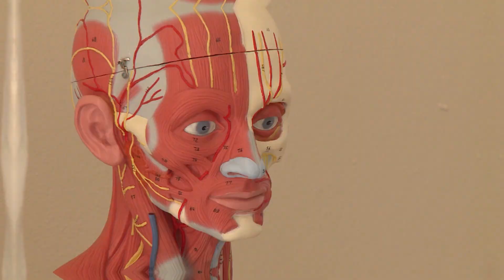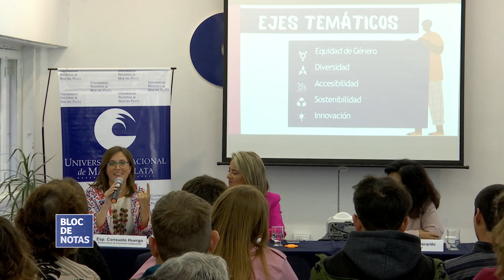Presentación del programa Presupuesto Participativo de la Universidad Nacional de Mar del Plata